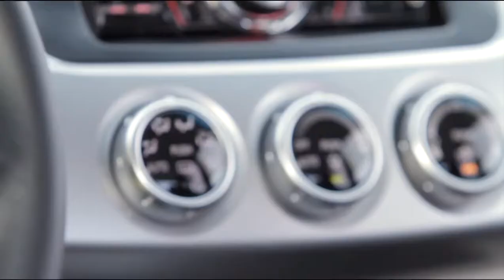Mitsubishi L 200 2017